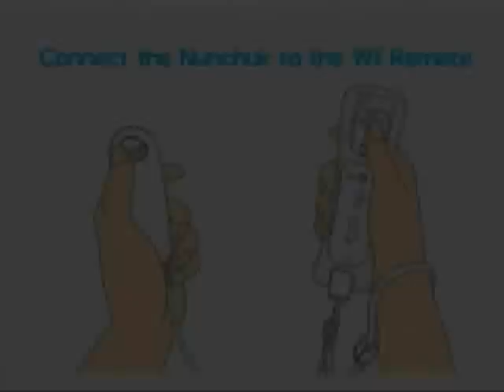No More Heroes - The Begining